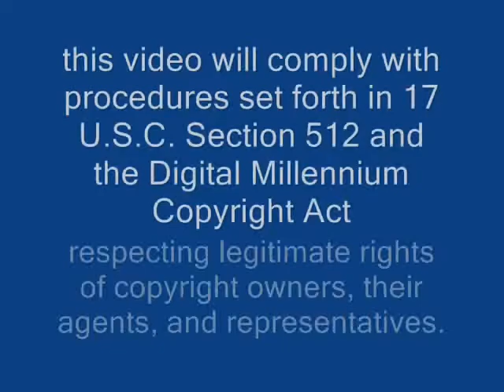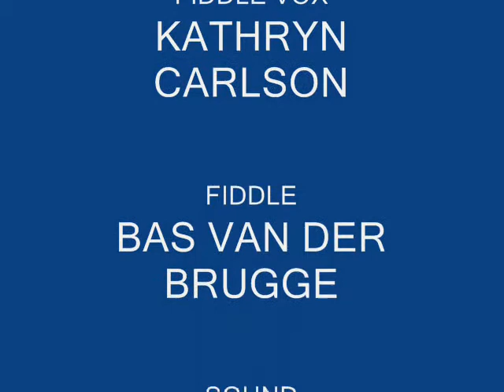Club Passim Showcase Americana Ensemble 6 November 2011SanAntoneRoseShowcase20111106.wmv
Club Passim Americana San Antone Rose Showcase 6 November 2011